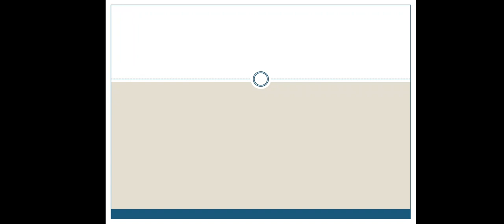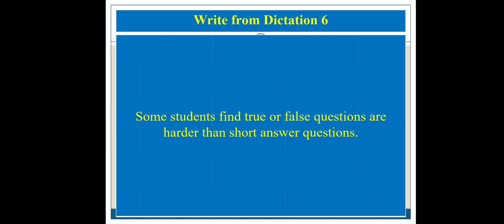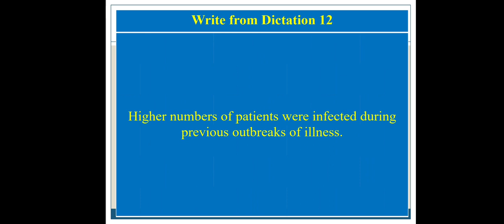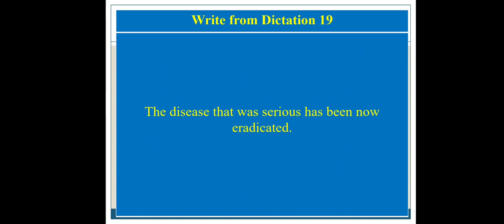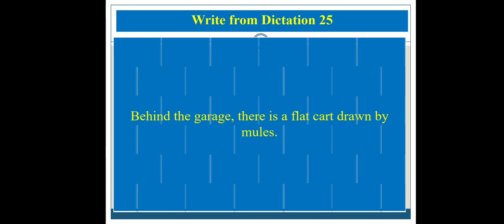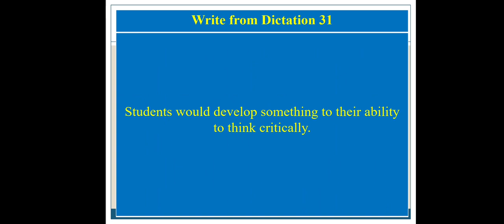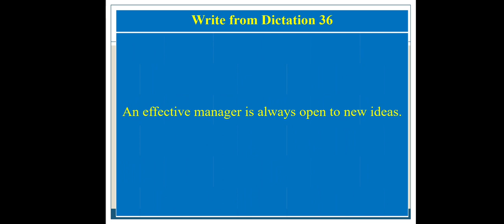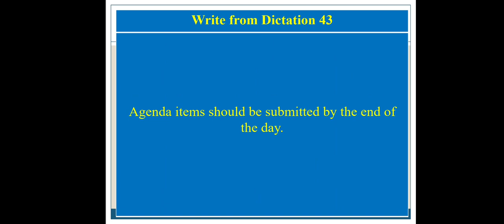Write From Dictation | Recent Asked in PTE exam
Hi PTE aspirants!
This PTE - Pearson & IELTS channel is going to help you out for acquiring your desire score for both PTE exam and IELTS exam. I Vijay Kumar as a trained and certified trainer of PTE and IELTS along with TOEFL, have vast experience of teaching students of PTE & IELTS.
For one to one online class you can drop your queries.

Write From Dictation 2022 | PTE Write From Dictation 2022

PTE Phrasal Verbs | Phrasal Words | PTE Reading Fill Ups |